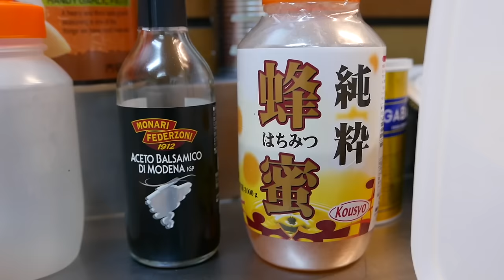Japanese Street Food - MONKFISH ANGLER FISH Sashimi Okinawa Seafood Japan